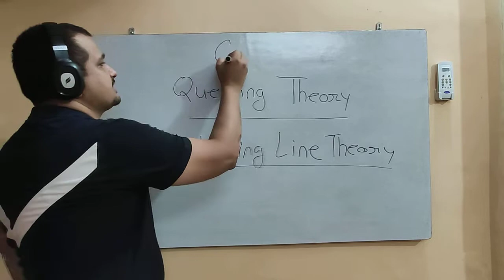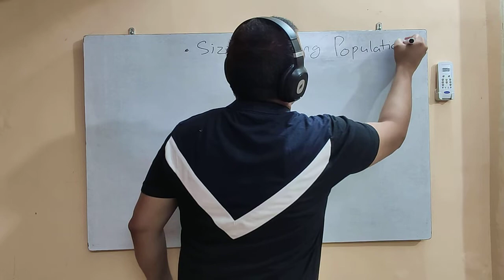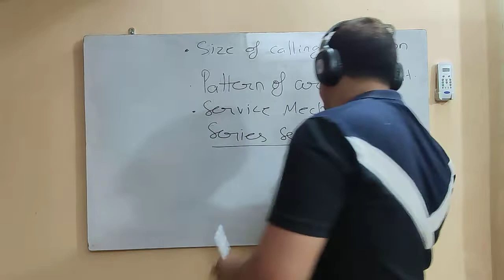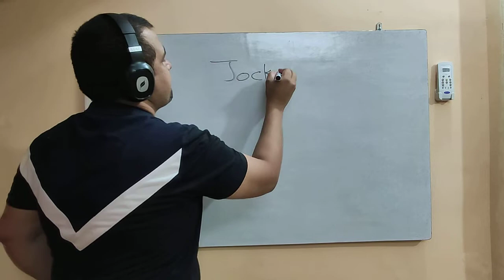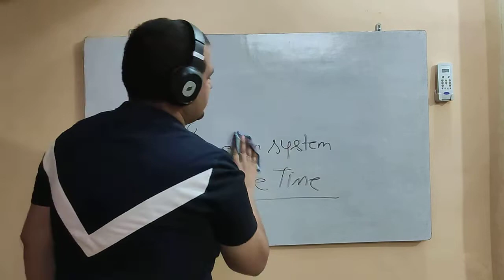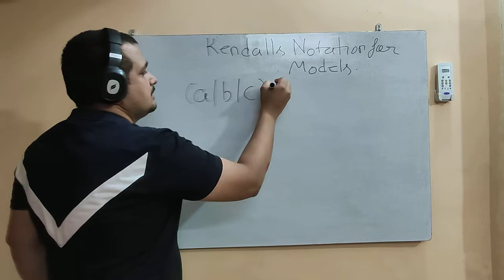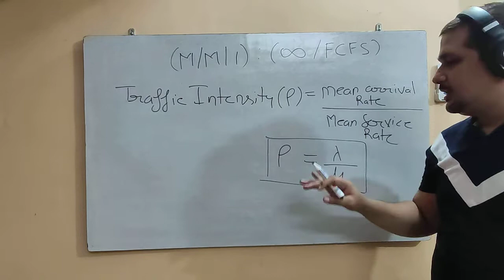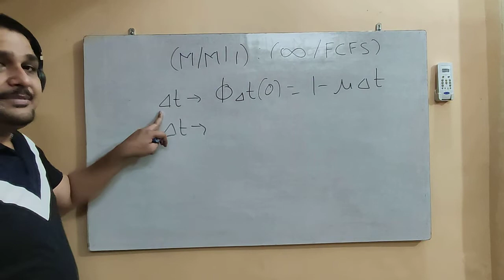QUEUING THEORY PART-1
OPTIMIZATION TECHNIQUES